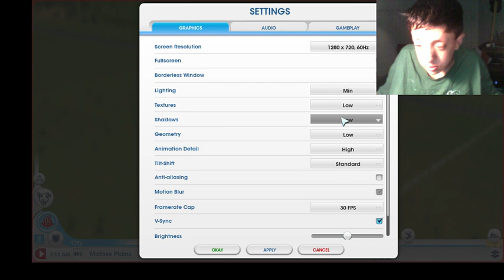Lemonnebula Plays Simcity 5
i play simcity but had to end it short -- Watch live